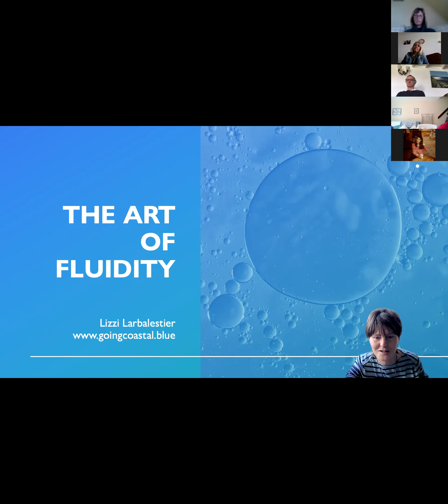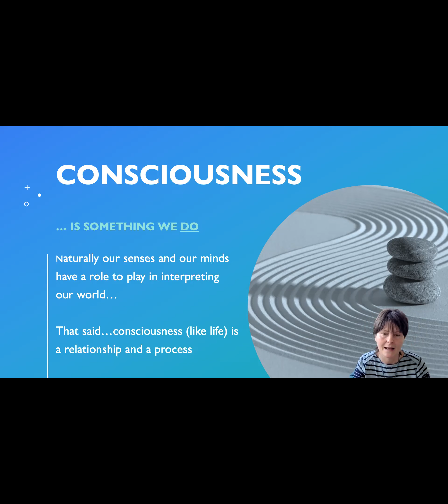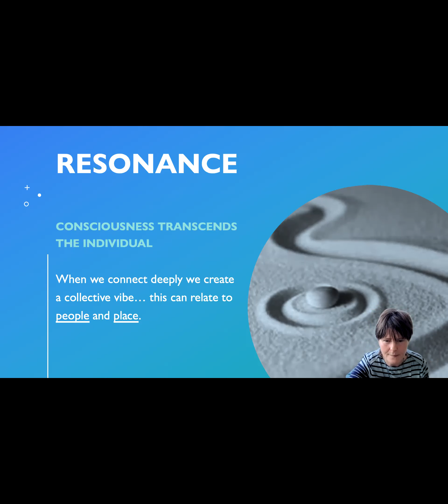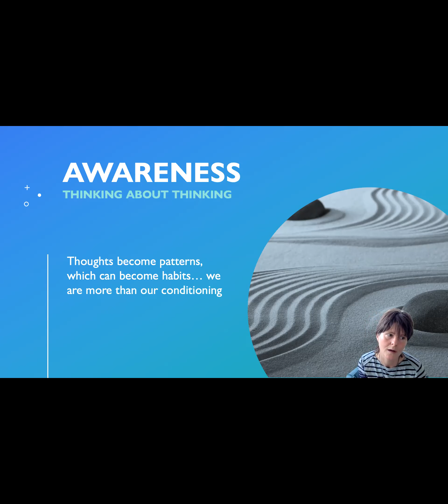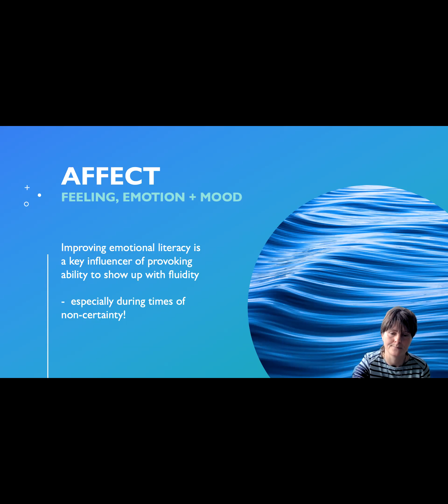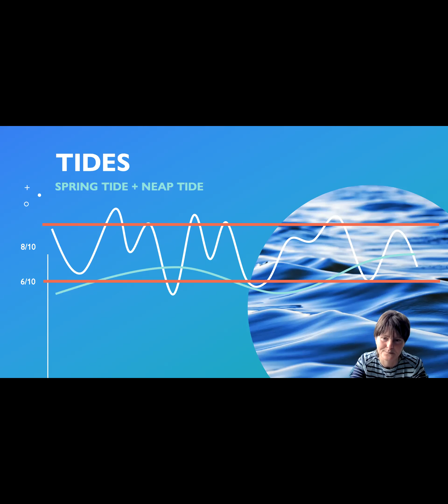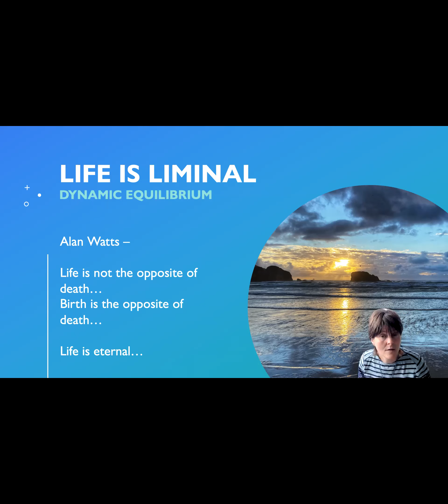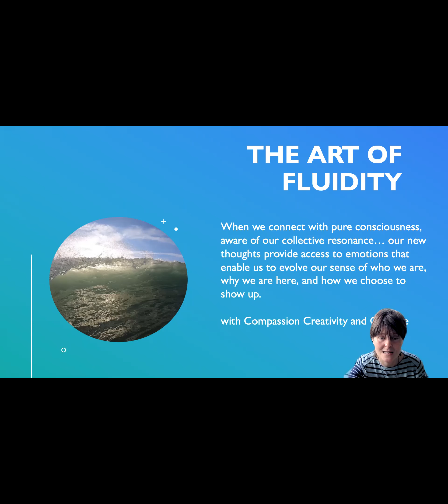The Art of Fluidity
I ran a short reflection session for my friends over at QC.

Quiet Connections work with those seeking to find their voice. I Coach- Supervise and Coach their founders and have trained all their Coaches at some point in various modalities... NLP, mBIT and Blue Health Coaching so I am of course a cheerleader for their work. They are true professionals.

Specialising in Social Anxiety they are a super group of compassionate change makers helping their clients embrace all that is awesome about being introverted.

They invited me to chat about being more in flow.  We recorded the session but of course the chat box doesn’t show - so be assured where I am randomly having conversations this was in response to the chat box not some split consciousness thing going on hahaha.  Enjoy x